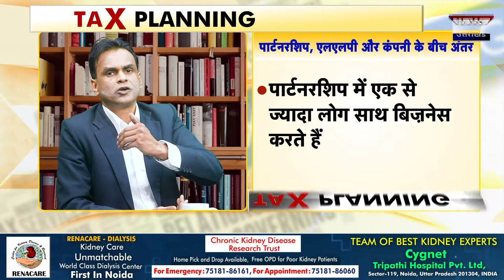नया Business शुरू करने से पहले Tax Planning का ये Episode जरूर देखें | Startup | CA Rajnish Shukla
TAX को लेकर 31 मार्च से पहले क्या करना होगा ? | Tax Planning | CA Rajnish Shukla | Newz World India
वित्तीय बर्ष में क्या-क्या बदलाव हो रहे है देखिए CA Rajnish Shukla के साथ |
The information provided herein should not be interpreted as professional advice. User to make independent inquiries for the same.

 नया बिजनेस शुरू करने से पहले हम लोग तमाम तरीके की परेशानियों का सामना करते है, भारी भरकम शब्दों के बीच Confusion की स्तिथि बन जाती है जिसके चलते लोग इन सवालों के जवाब ढूंढने निकल पड़ते है, तो ऐसे तमाम सवालों के जवाब देने के लिए हम हाजिर है Tax planning के साथ |